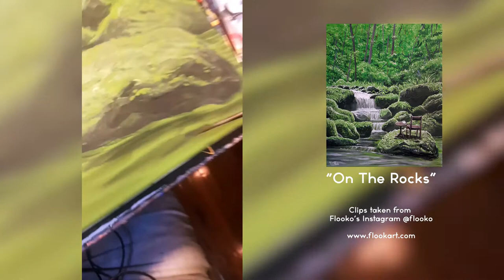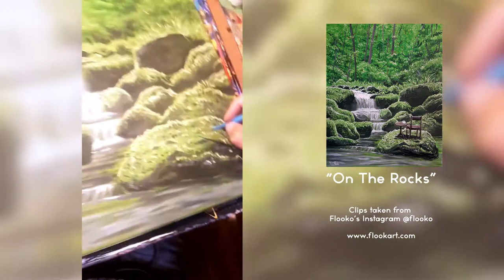"On The Rocks" An acrylic painting timelapse by Flooko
Here are some clips of this being painted.  Footage taken from my Instagram story.